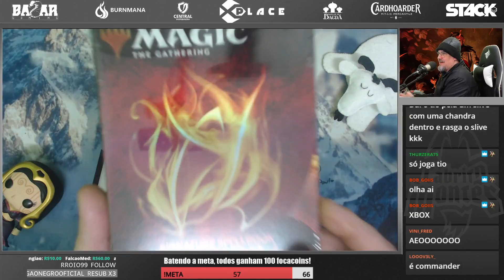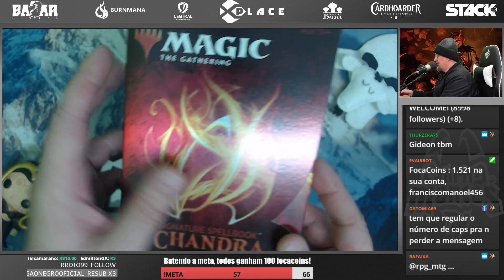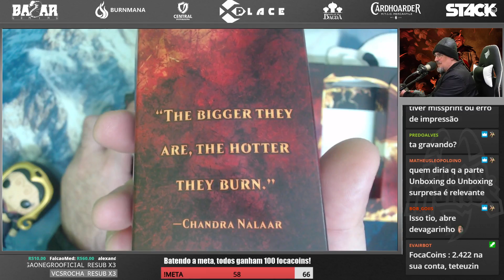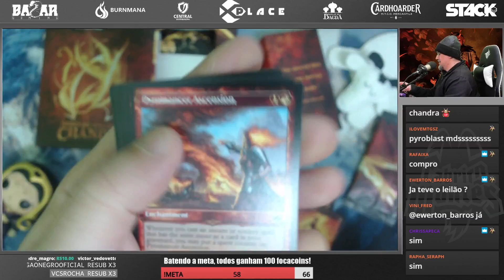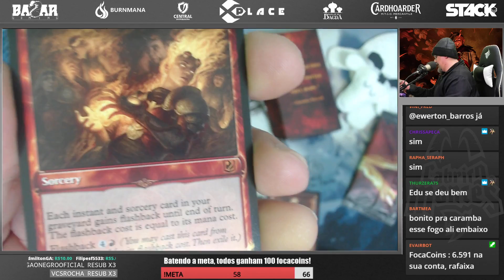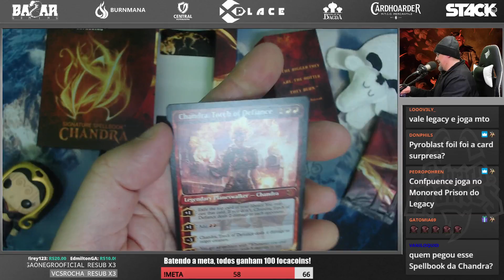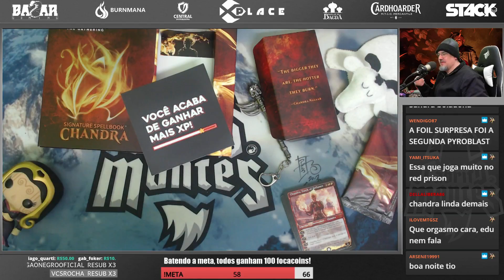ULTIMATE RANKING DE PLANESWALKERS - Unboxing Surpresa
🎥 Neste vídeo, temos MAIS UM unboxing surpresa!

🎙️ A GENTE TEM UM PODCAST!

📫 Aceito presentes! Envie para:
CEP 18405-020